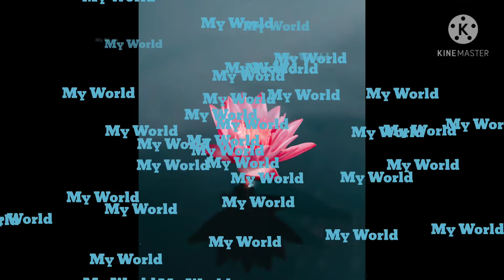Driver - Broken in summer (No Copyright music) Release preview